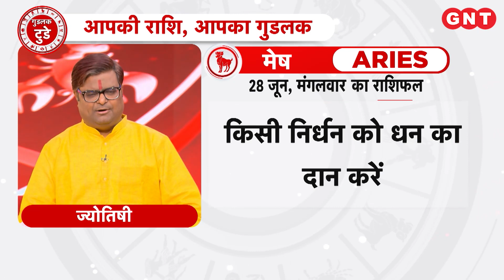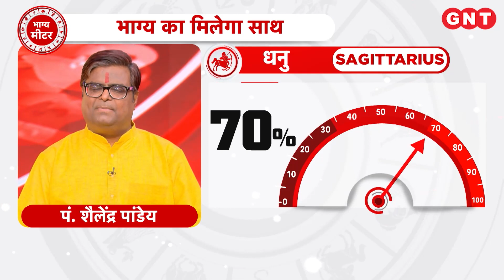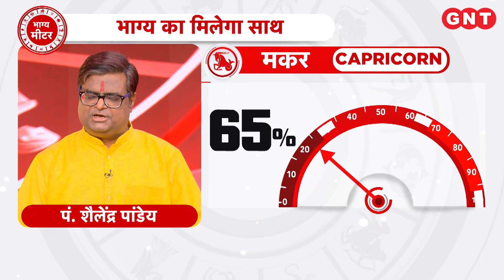Aaj Ka Rashifal: मेष से लेकर मीन तक, जान‍िए 28 जून 2022 दिन मंगलवार का सभी राश‍ियों का राश‍िफल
ज्योतिष शैलेंद्र पांडेय से सभी 18 राशियों का आइए जानते हैं आज का राशिफल. पंचांग के अनुसार आज 28 जून मंगलवार है. प्रातः 05.52 तक आषाढ़ कृष्ण चतुर्दशी तिथि है. सायं 07.05 तक मृगशिरा नक्षत्र है. प्रातः 05.33 तक वृष राशि में चन्द्रमा है. सायं 03.00 से 04.30 तक राहुकाल है. आज के दिन उत्तर दिशा जाना दिशाशूल है.